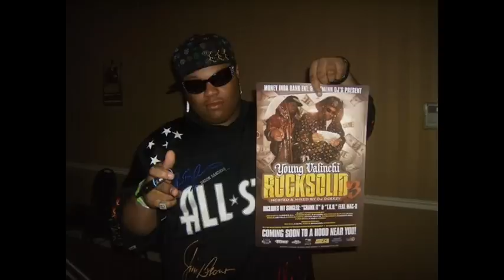Young Valinchi feat. Mike Rush - Was Geht Ab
DJ Pimpflow presents Young Valinchi feat. Mike Rush - Was Geht Ab produced by Valentino Moroder